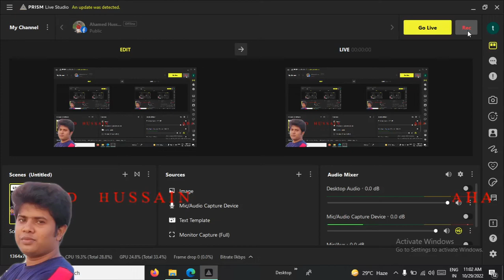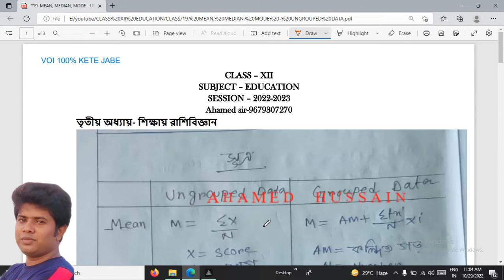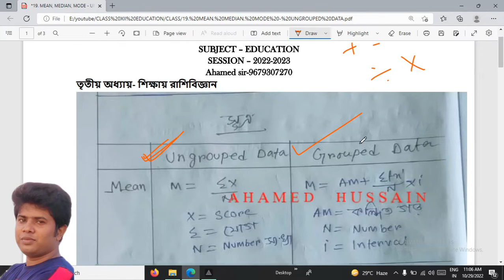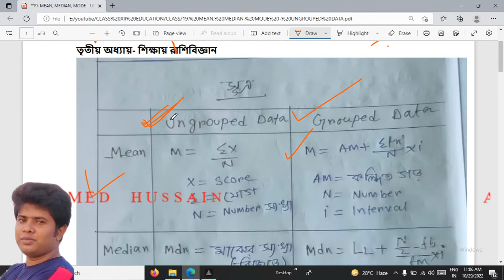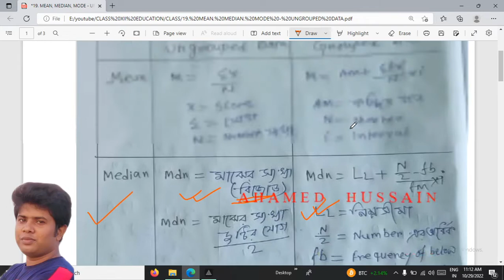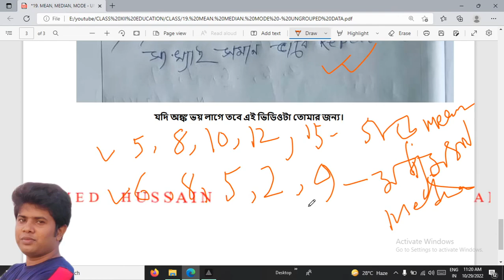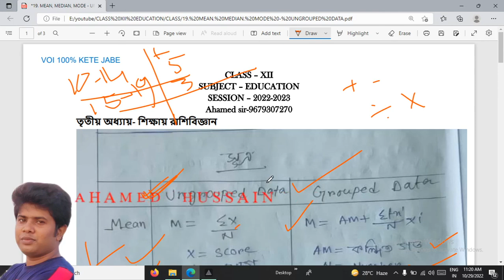19. Mean, Median, Mode - এর অংক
CLASS XII - EDUCATION - শিক্ষায় রাশিবিজ্ঞান centraltendency @ahteaching